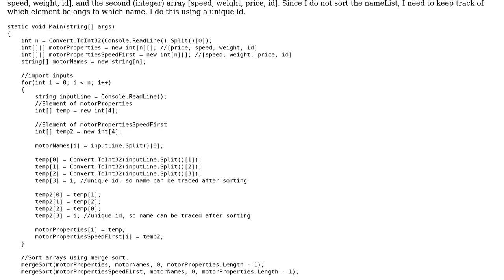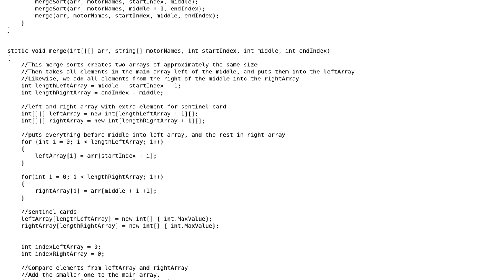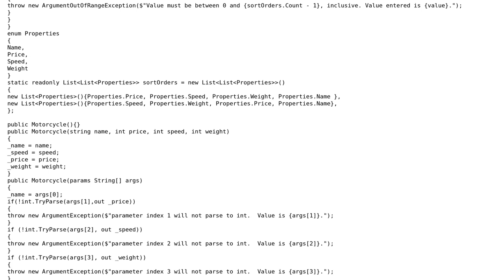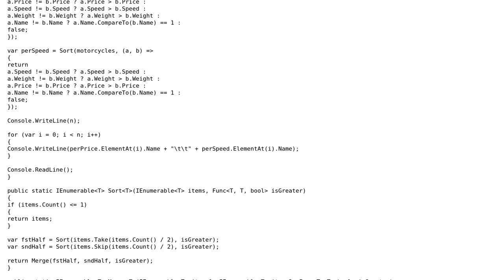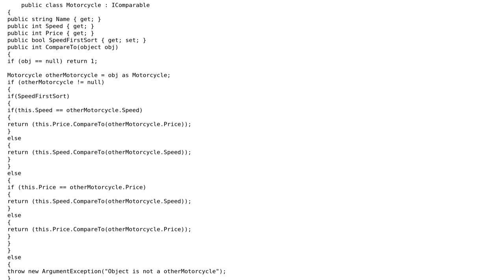Using mergesort to sort lexicographically (3 Solutions!!)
Using mergesort to sort lexicographically

With thanks & praise to God, and with thanks to the many people who have made this project possible! | Content (except music & images) licensed under CC BY-SA | Music | Images & others | With thanks to user PaRaXeRoX user paparazzo user Gabriel and the Stack Exchange Network Trademarks are property of their respective owners. You are responsible for your own actions.